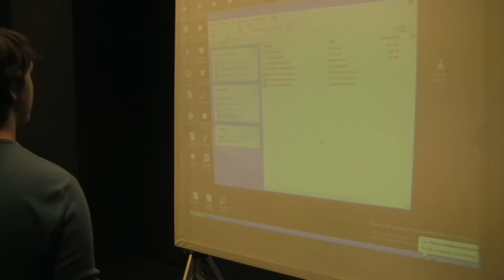Aventuras Burbuja Films - Capítulo 6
¡Porque no hay dos estrenos de Burbuja Films iguales! Acompáñanos a la presentación del videoclip que, bajo la direccion de Nacho Solana, realizamos para Ramzi. No falta nada: momentos emotivos, situaciones de tensión ¡y un inesperado giro final!